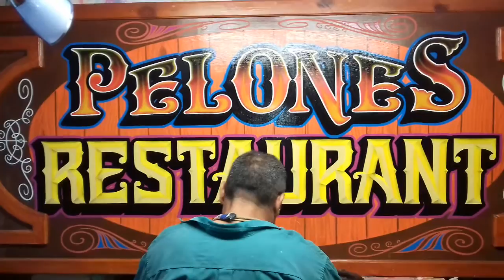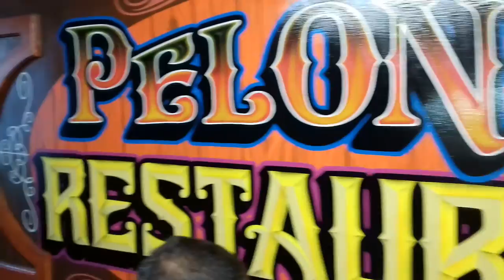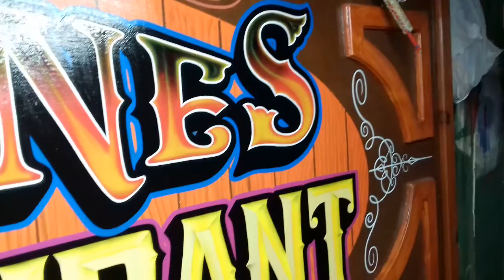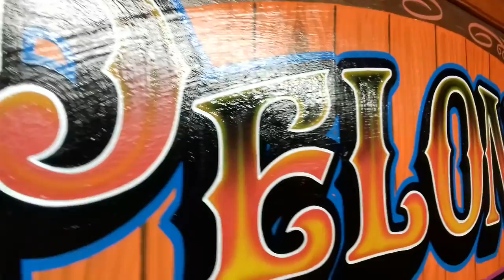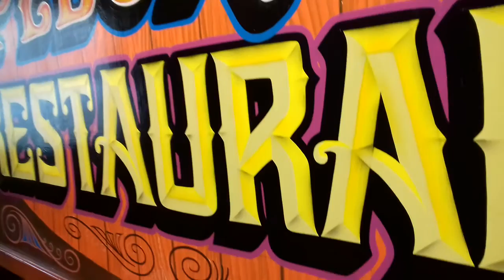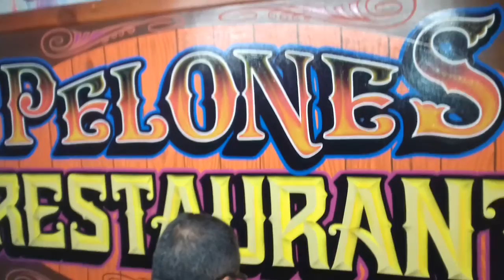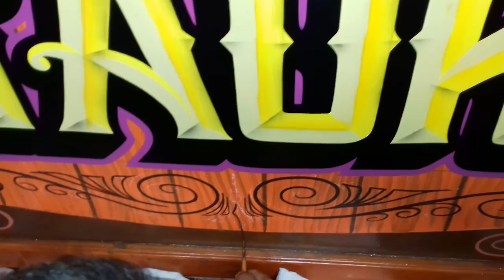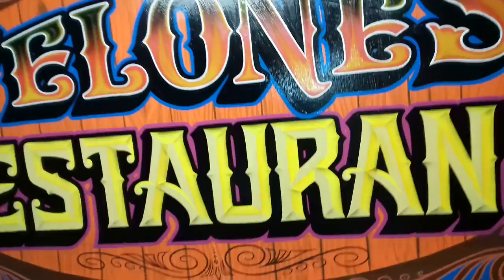ROTULOS MARTIN REAL, SIGN PAINTER...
ROTULACION DE ANUNCIO PARA PELONES RESTAURANT EL MEJOR LUGAR PARA COMER DEL ESTADO, DE CHRISTIAN MEZA UBICADO EN CALLE NORIA Y AVENIDA CONSTITUCION. TALLER DE ROTULOS MARTIN REAL DESDES SANTA ROSALIA BAJA CALIFORNIA SUR , MEXICO...